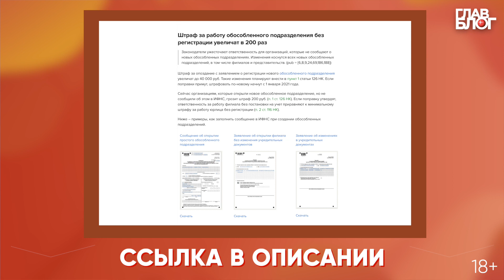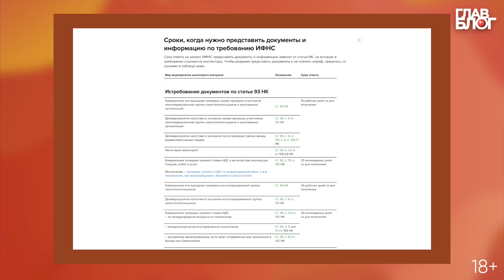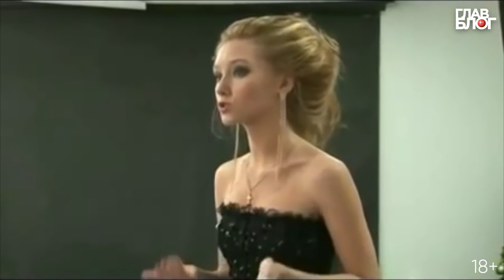ГлавБлог #12. Запросы вне рамок проверок, проверка переводов на карту, обособленные подразделения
В этом выпуске ГлавБлога:
- налоговики будут активнее интересоваться, какие доходы, от кого и с какой периодичностью поступают вам на карту;
- с 1 января 2021 года законодатели штрафы за неуведомление об «обособке» вырастут в 200 раз;
- во время выездных проверок инспекторы могут смотреть даже кадровые документы.
Эти и другие новости в нашей постоянной рубрике с Михаилом Шуваловым.

В основной части выпуска мы попробуем разобраться, что может потребовать налоговый инспектор вне рамок проверки, а что нет.

В рубрике «Lifestyle» поговорим о ваших желаниях. Кем бы вы были, если бы жизнь сложилась по-другому? Уверены, что бухгалтером!

Ведущие:
Михаил Шувалов, ведущий эксперт Журнала Главбух.
Елена Ракова, шеф-редактор Системы Главбух.